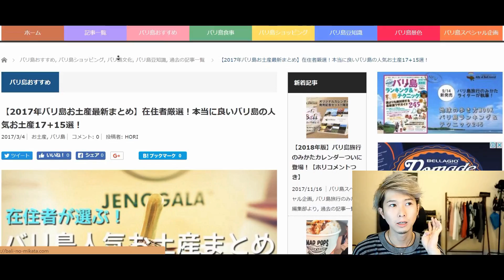バリ島でオススメのナイトスポットは？~バリ島在住ホリの一問一答~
新企画「バリ島在住ホリの一問一答」が続々アップ！

▼今回の動画でオススメしたナイトスポットのブログ
仕事を口実にバリ島クタのお洒落バーファイブバレルスでしっぽり飲みちらかした。
バリ島最大級のクラブ「スカイガーデン」のビュッフェが激安でうますぎる。

▼公式SNSでもバリ島を発信中！

OM-D EM5mark2

※すべての回答はバリ島旅行のみかたライターホリの知識と経験に基づくもので、絶対を保証するわけではありません。予めご了承下さい。

▼ファンレターやプレゼントは下記まで♪
〒101-0047
東京都千代田区内神田1-9-10光正ビル別館５階
Think a Phase株式会社（シンク ア フェーズ株式会社）
※編集部のチェックの上、現地ライターに渡ります！